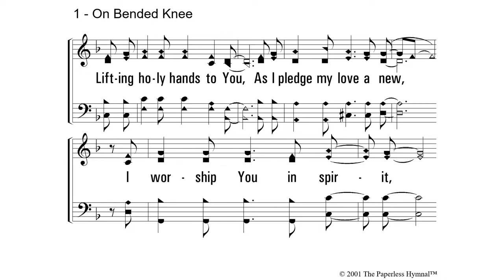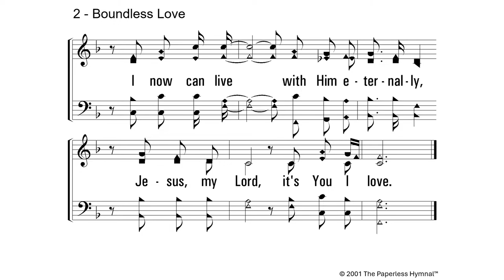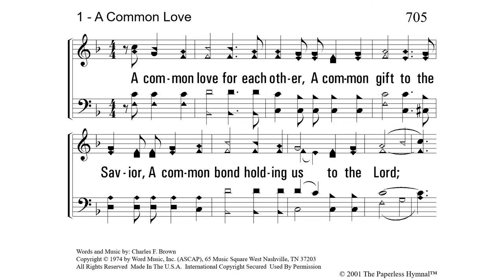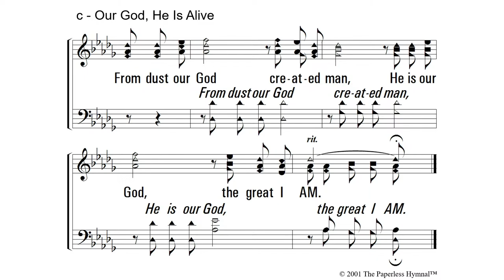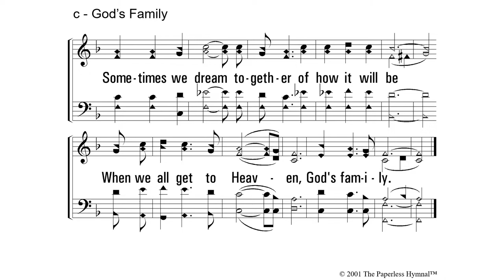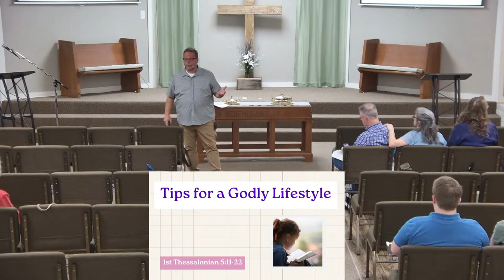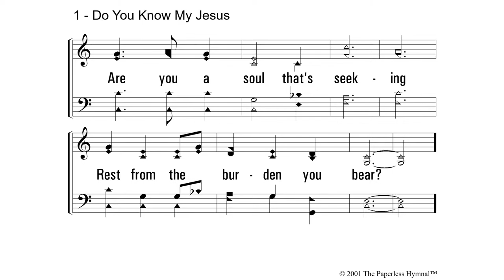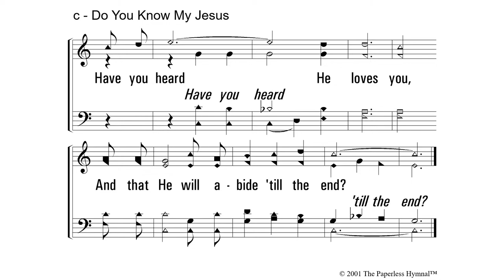4/7/2024 - "Tips For a Godly Lifestyle"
Live stream of Shiloh Church of Christ Sunday morning service.